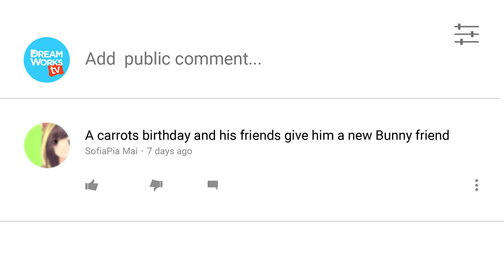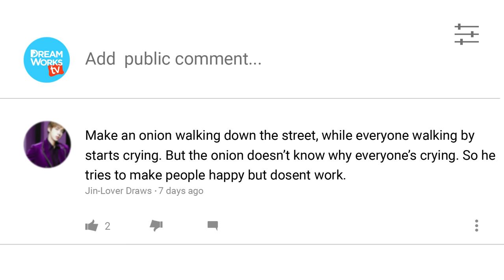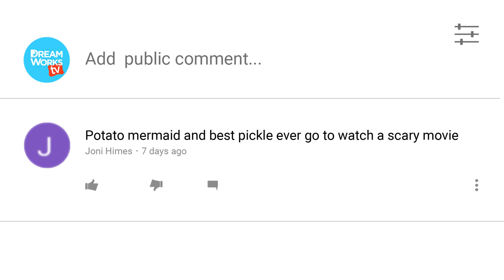Do ONIONS Make ONIONS CRY?? | YOUR COMMENTS COME TO LIFE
Why is this onion CRYING?? A bunny BITES a carrot family! It's VEGGIE WARS! And BEST PICKLE EVER and POTATO MERMAID watch a scarrry movie! This is YOUR COMMENTS COME TO LIFE all about VEGETABLES!

Next week's theme is SCHOOL! Leave a comment about a weird
school, a wizard school, a back to school battle royale, or anything
else you want as long as it’s all about school! You say it, we make it on YOUR COMMENTS COME TO LIFE!

→ Credits ←
Written by Alex Hoffman
Animated by Montana Hall, Anton Makarau
Sound Design & Editing: Duncan Rawlings
Post Supervisor: Christina Newhall
Post Asst: Jasper Tatum, Timothy Conroy

VOICES BY:
Alex Hoffman
Nikki Levy
Taryn Cruz